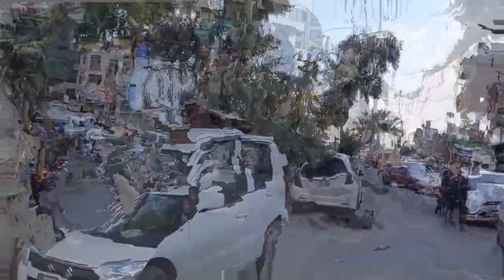Bought a New Phone Pixel 3A | 🚫 Not With YouTube Money